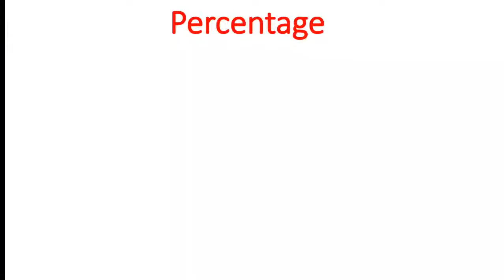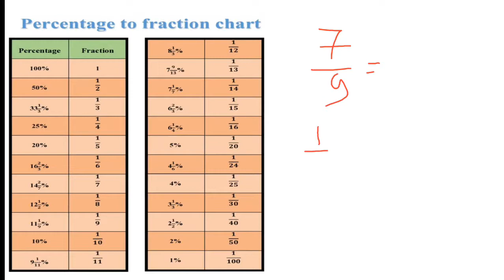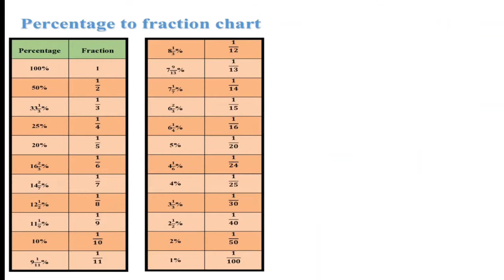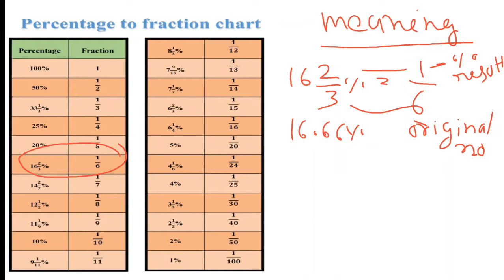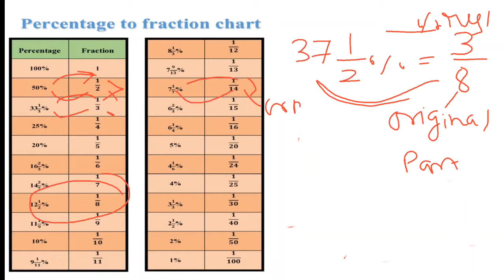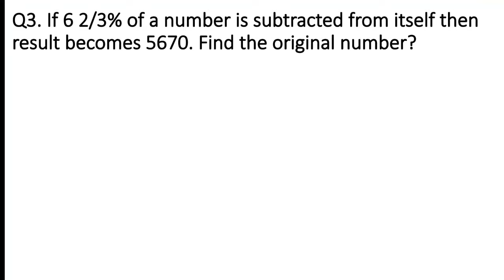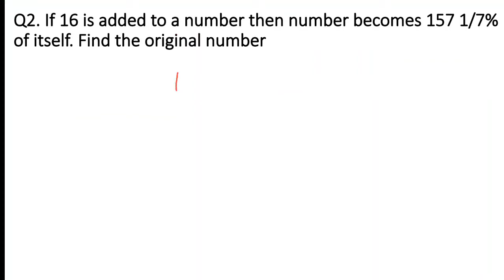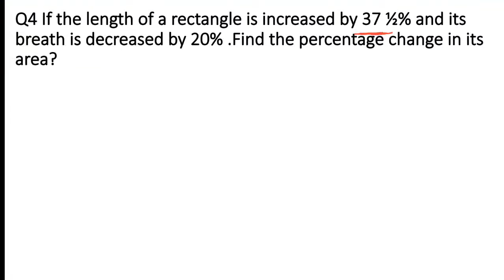Percentage% Part 1 for Assam 1 Lakh govt Job and other competitive exam by Smart Way for All Day 1